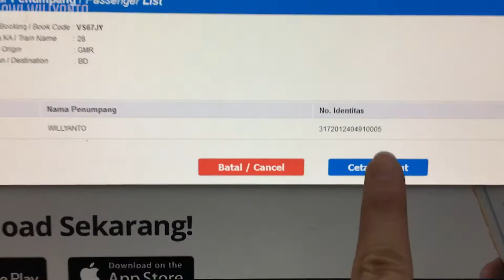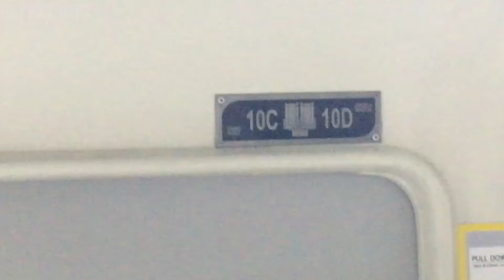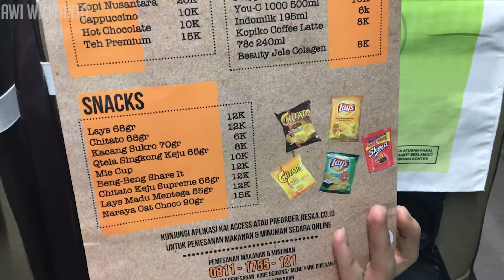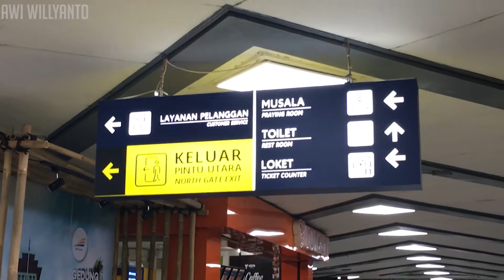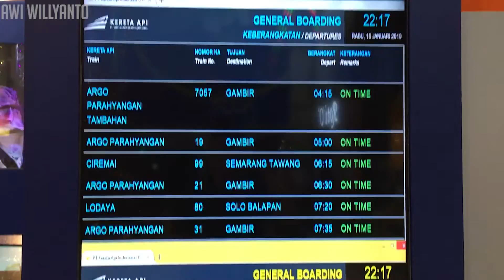Cara Naik Kereta Api Jakarta - Bandung via Stasiun Gambir / AWI WILLYANTO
Aku mau share pengalaman kemarin naik kereta api sendirian dong, hahaha.. Memang sih, mungkin orang - orang sudah terbiasa naik kereta api, tapi aku jarang banget. Mungkin ini pertama kali di tahun ini dan SENDIRIAN. Hehehe, jadi aku mau share beberapa langkah - langkah, kalau kamu mau naik kereta api sendirian. Jadi bisa mandiri deh kalau mau kemana - mana..

Berbeda dengan Kereta Api yang dulu pernah aku naikin, jadi yang sekarang itu lebih modern, lebih nyaman dan juga enak deh pokoknya. Harga sekali naiknya adalah Rp 110.000 untuk kelas Ekonomi - AC. Sebenernya aku pengen sih naik yang eksekutif, tapi karena sudah FULL, jadi gak bisa deh. Btw, harga yang eksekutif adalah Rp 150.000

Ini adalah permulaan dari 2 video yang akan datang, yaitu aku akan review Hotel Padma di Bandung dan juga Trans Luxury Bandung, ditunggu yah manteman ! Semoga video ini bisa membantu kamu yang belum pernah sama sekali berpergian naik kereta api. Lama waktu perjalanan adalah 3 jam, yang artinya JAUH LEBIH CEPAT dibandingkan naik kendaraan mobil pribadi.

Sekedar catatan, kemarin kami pulang dari Bandung ke Jakarta naik mobil pribadi, memakan waktu 6 jam. Can you imagine ? HAHAHAHAH !! Thank you bagi kalian yang selalu setia sama aku ! Doakan semoga kita bisa terus jalan2 yah, KELILING DUNIA bahkan ! Amin !!

Aku tuh punya 1 mimpi travel, yaitu mengunjungi semua Disney World yang ada di seluruh dunia ! Semoga bisa terwujud yah !! Semangat !! When there is a will, there is always a way !!